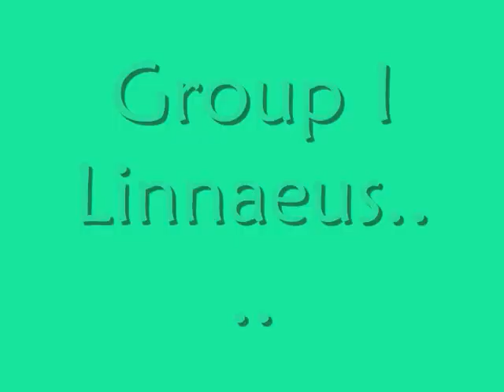Perfect by Group I Linnaeus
Project in Biology
all about ecosystem
Group I Linnaeus